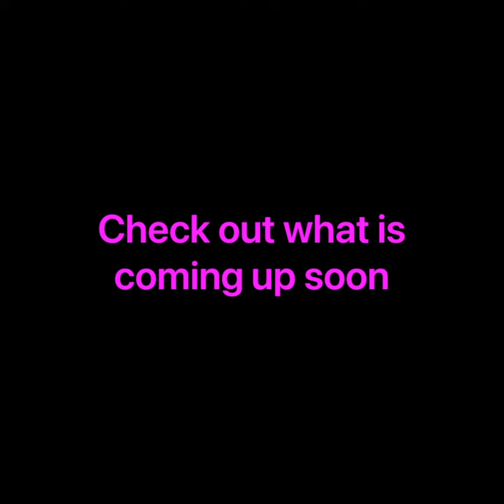Paint and sip at Daiquiri Trap